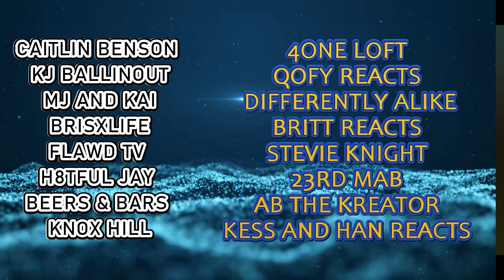XG Woke up Reaction Compilation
16 reactors listen to woke up by XG for the first time.